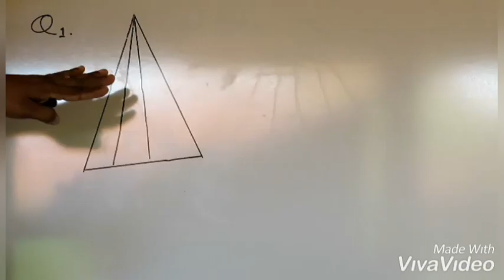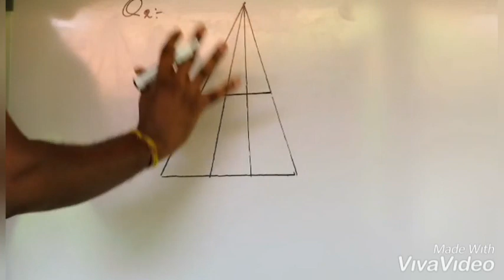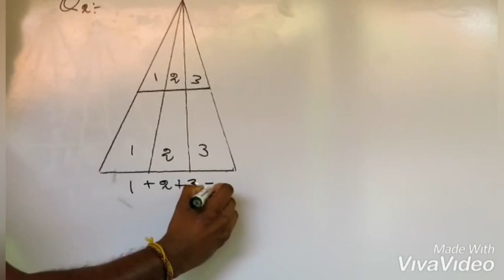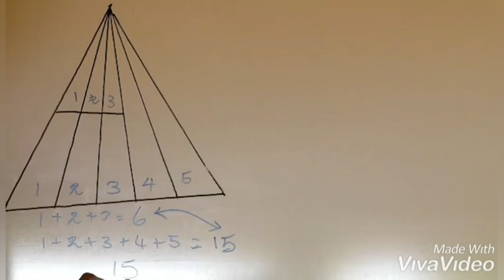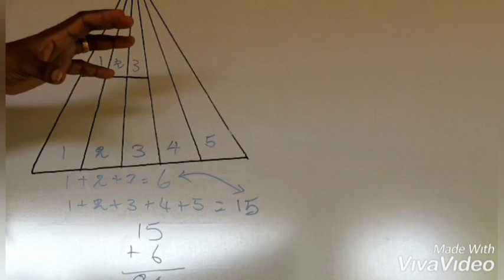Triangle related aptitude questions and answers| முக்கோணிசார் நுண்ணறிவு கேள்வி பதில்கள்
Hi, I'm Kugan. On my Channel, you will find topics regarding Sri Lankan Gr.5 Scholarship Examination, Special Education System, Teaching methodology and the Global Current issues . I love sharing my experience with you in this field .